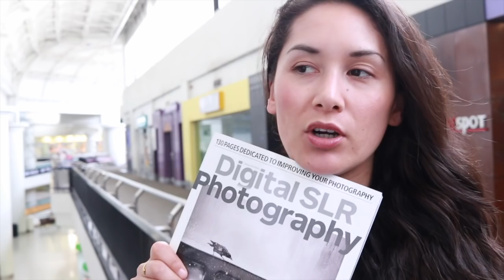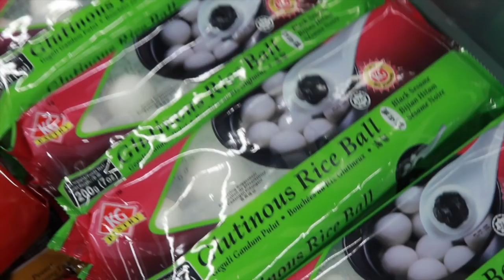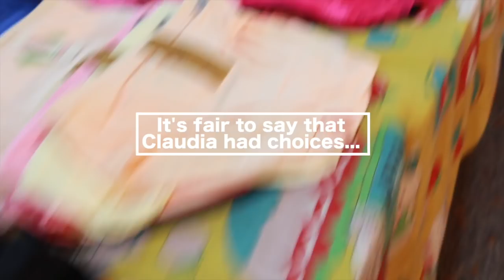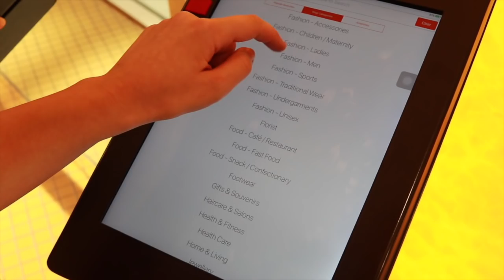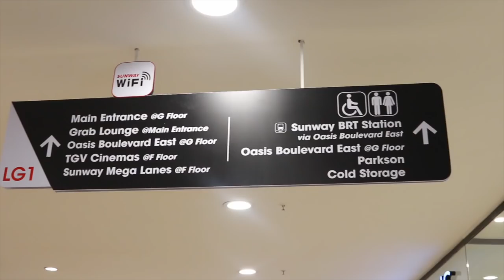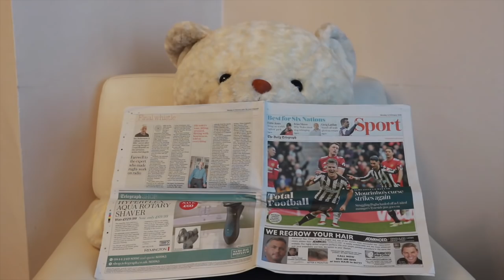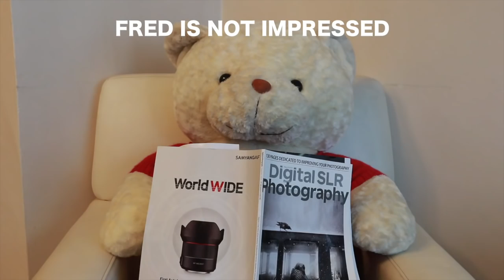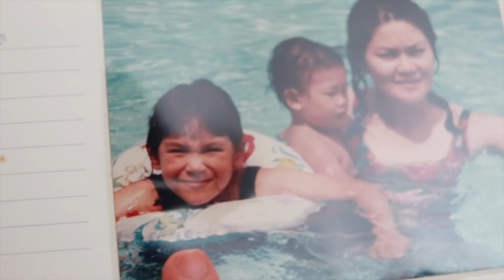Shopping in Kuala Lumpur // Ep 3 // Traveling With A Chronic Illness // Malaysia Travel Vlog [CC]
FOR MY FASHION AND TO KNOW WHERE MY OUTFITS ARE